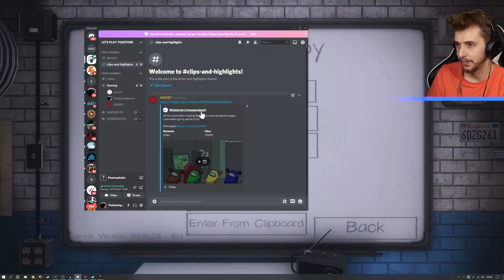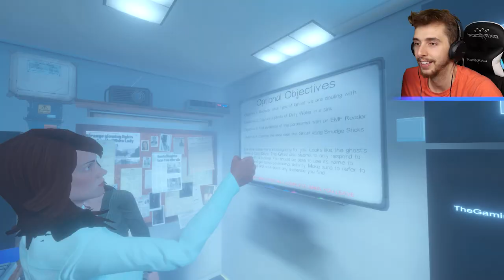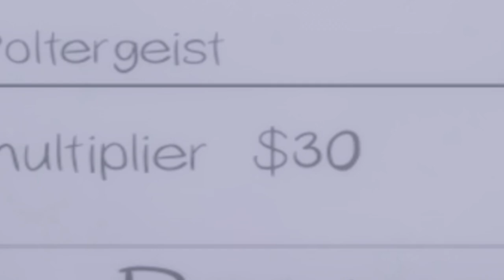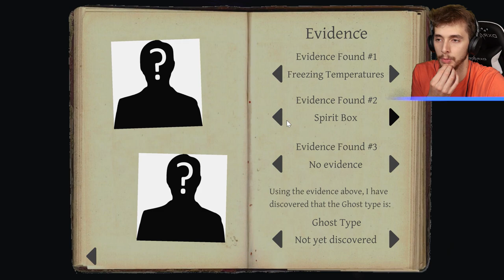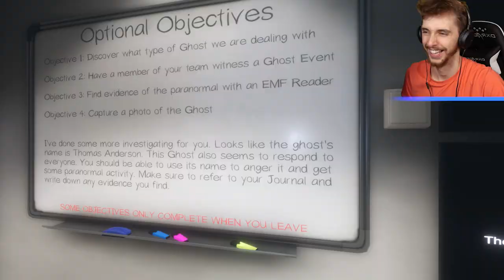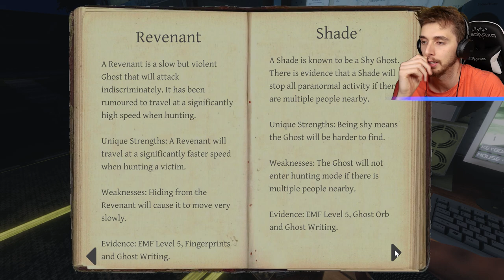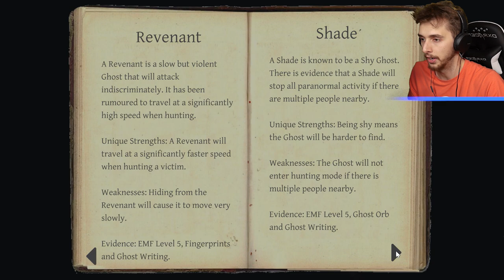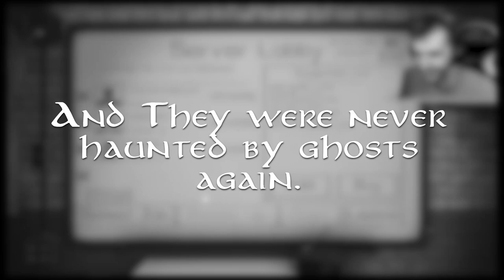THIS GHOST DIDN'T HOLD BACK!!! - Phasmophobia | Part 2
Phasmophobia the ghost hunting game where the ghosts hunt you. At least this time we actually know a little bit more about what to do. Enjoy watching a group of an inept ghost hunters slowly learn how to be less inept!